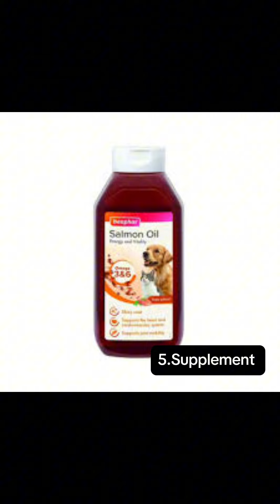ඔබේ සුරතලාගේ සම නීරෝගීව තබා ගැනීමට කළ හැකි දේවල් 🐕👍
ඔබේ සුරතලාගේ සම නීරෝගීව තබා ගැනීමට අනුගමනය කල හැකි පියවර කිහිපයක්